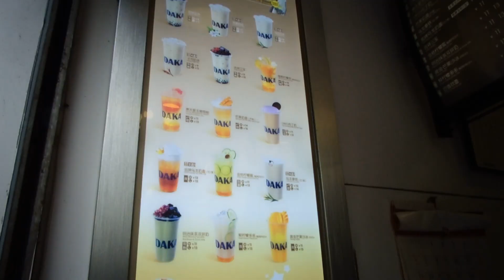Viaje a Shenzhen - Dumplings y Fake Market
Segundo día de mi viaje a Shenzhen. Hoy os enseño como cocinan los dumplings, una comida típica china. A parte os enseño el mercado de las falsificaciones (Fake market) donde venden casi de todo, bastante barato y falso claro.